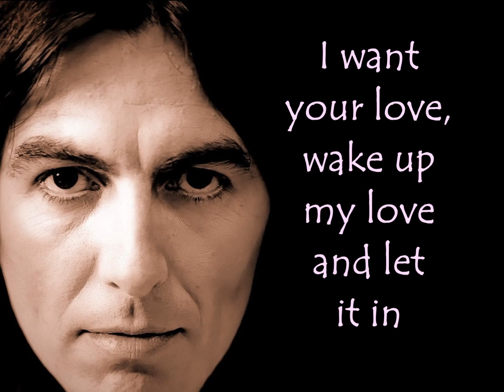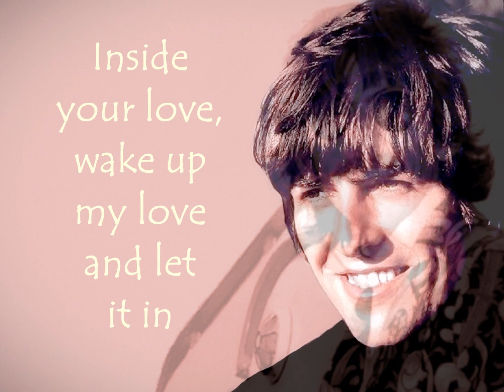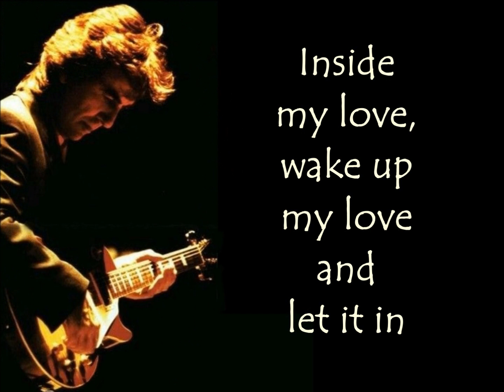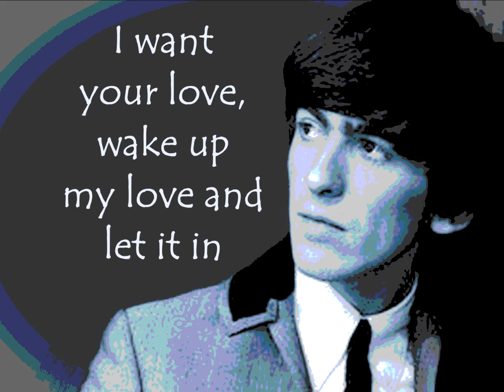"Wake Up My Love" (Lyrics) 💖 GEORGE HARRISON ॐ 1982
Sing Along With The Lyrics To "Wake Up My Love" by GEORGE HARRISON ॐ From The 1982 Album "Gone Troppo". George Harrison ~ guitar, vocals & bass. Mike Moran ~ keyboards & synthesizer. Henry Spinetti ~ drums. Ray Cooper ~ percussion. "L❤ve One Another" ~ George Harrison